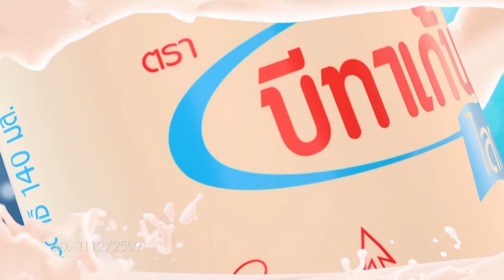สี ATM ทุบโต๊ะข่าว01 07 62HD